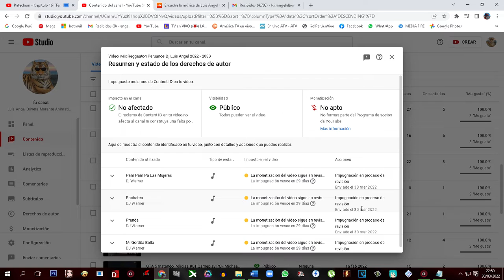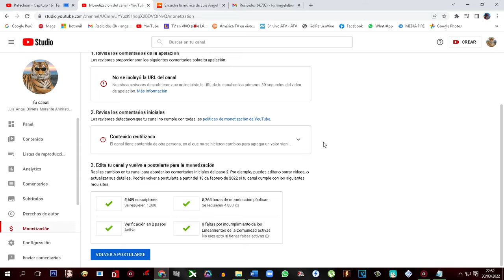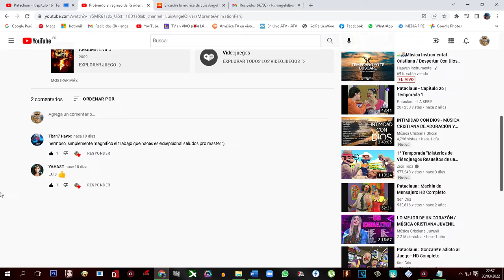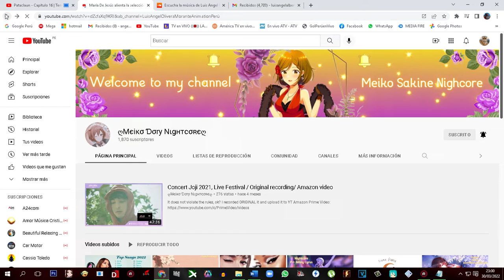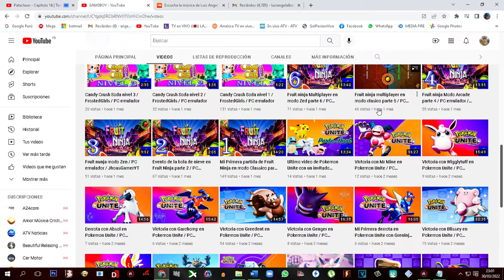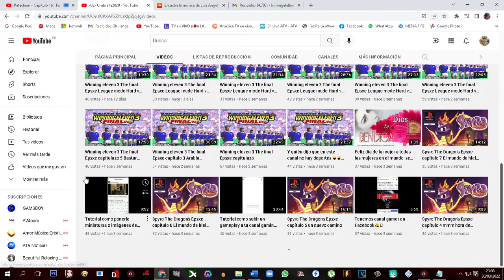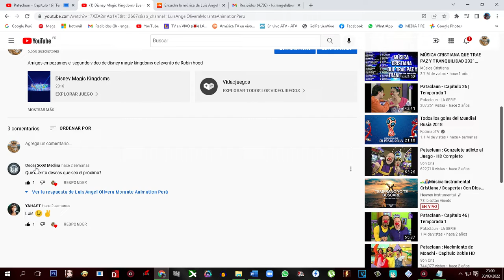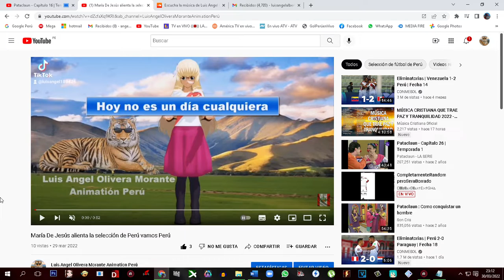Nuevo video en mi canal 2022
Hola amigos aqui lo dejo un video y tambien Recomendaciones Canales de mis amigos que me apoyaron mucho en mi canal
si quieres que te apoyen el canal debe ser activo y apoyar mucho en mi canal y comportarse bien y tambien ser buen contenido saludos para todos